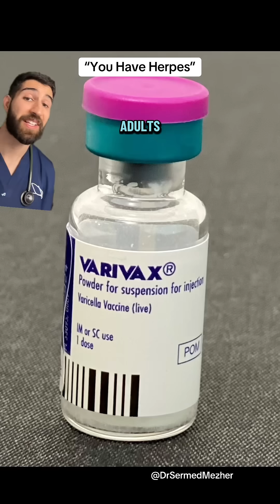Are Pox Parties Dead?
Source: @dallasdogparent

Shingles, also known as herpes zoster, is caused by the varicella-zoster virus — the same virus that causes chickenpox. After someone recovers from chickenpox, the virus doesn’t leave the body completely; instead, it hides quietly in nerve cells for years. Later in life, especially when the immune system weakens, the virus can “wake up” and cause shingles — a painful, blistering rash that follows the path of a nerve.
Interestingly, shingles might be becoming less common in the long term, thanks to the widespread use of the chickenpox (varicella) vaccine. Because the vaccine prevents chickenpox infections in childhood, fewer people carry the dormant virus that can later reactivate as shingles. Over time, this could mean that shingles — while still common today — may gradually fade as vaccinated generations grow older, marking a quiet victory in the story of viral diseases.